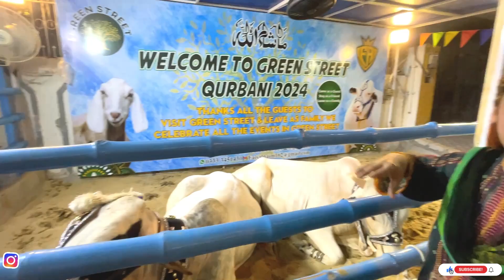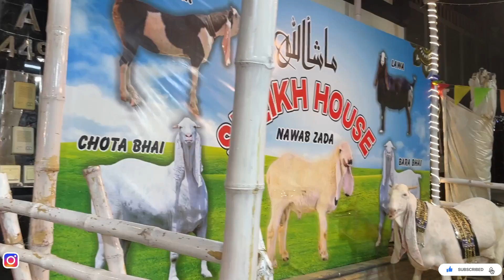Most expensive cows🐮 and goats🐐 dekhny Pohnch gay | JAMAL CATTLE FARM | MaryamNomanWorld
Description:
Welcome to [maryam noman World]! In this video

UDF CATTLE FARM ❤️ ki full video 😱 Go and watch

Bakra mandi
Bakra mandi vlogs
Bakra mandi vlog
Bakra mandi vlog 2024
Cow mandi vlog 2024
Cow mandi vlogs pakistani
Bakra mandi video
Bakra mandi video 2024
Cow mandi video 2024
Bakra eid
Bakra eid 2024
Heavy bulls
Jamal cattle farm
Eid celebration
Eid-al-adha
Eid vlog
Festival vlog
Eid traditions
Family vlog
Cultural vlog
Eid preparations
Maryam Cattle farm 2024
Jamal Cattle Farm 2024